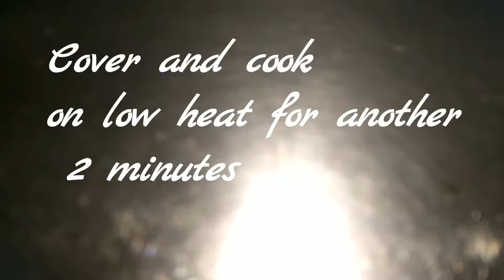YUMMY CARROT STIR- FRY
Authentic kongu Traditional Recipe. Stirfry is termed as Porial in Tamil nadu.  We add coconut gratings to this cooked veggie. Seasoning of mustard seeds, onion, curry leaves and chillies makes the cooked veggie complete. This is the traditional way of cooking of any accompaniment to the steamed rice.

Simple yet delicious side dish to Curd Rice,  An appealing  orange coloured and soft-textured Porial specifically in Tamilnadu mixed with fresh coconut gratings and chana dal.

Yield: two servings
It can be served to kids as an evening food..